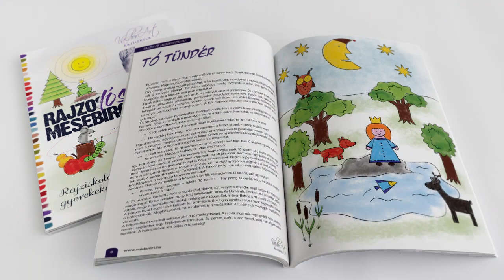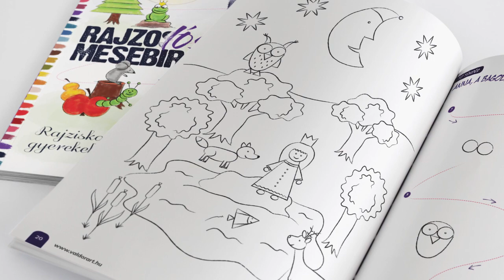Elkészült a Rajzos Mesebirodalom gyerekeknek szóló rajzkönyvünk!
Ebből a könyvből a gyerekek játékos formában a meséken keresztül begyakorolhatják, hogyan bánjanak a ceruzával, a papírral és megtanulják hogyan rajzoljanak le egyszerű alapformákból ügyes kis figurákat.

A könyvben találsz:
✅10 vadiúj mesét,
✅10 db gyakorló rajzot a mesék végén,
✅100 db 5 lépésben megrajzolgató figurát!
Színezzétek ki, rajzoljátok le Ti is ezeket a meséket úgy, ahogy a Ti képzeletetekben élnek!
Kattints ide és nézz bele a könyvbe!